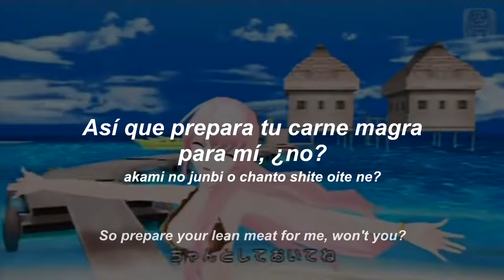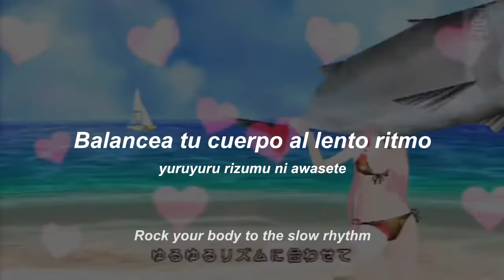Tako Luka ★ Maguro Fever - Megurine Luka | Sub. Esp - Eng - Rom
たこルカ★マグロフィーバー
cred. samfree

• Ooma: Una región popular en Japón por su atún
• Tsukiji: Mercado de pescados Tsukiji en Tokio